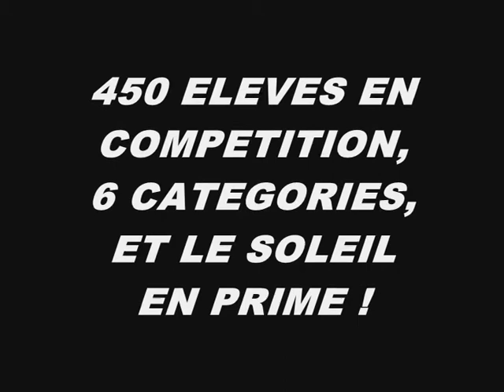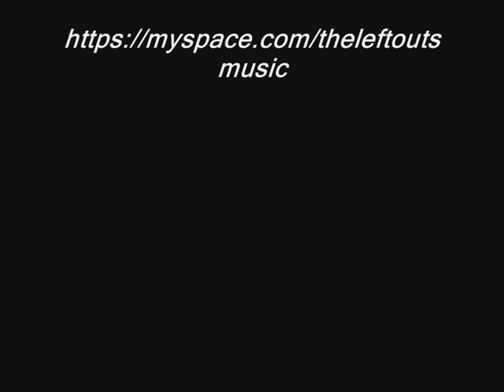SAINT JOSEPH VERVINS CROSS 2017